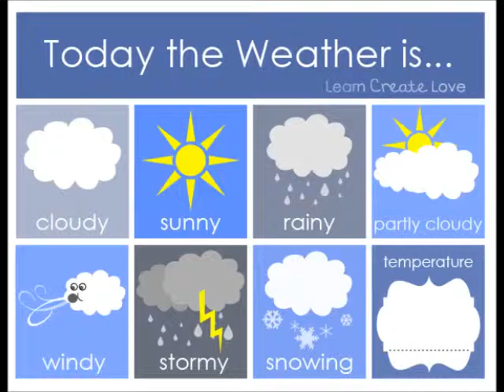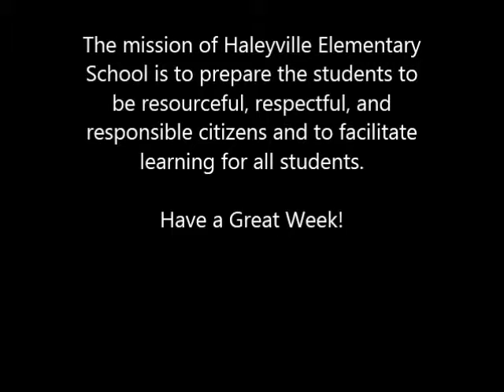HES Weekly Roar 11-18-13